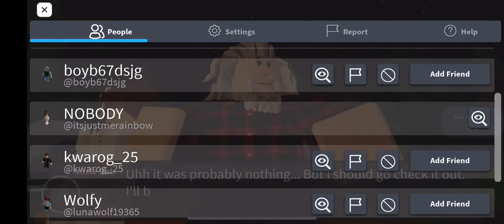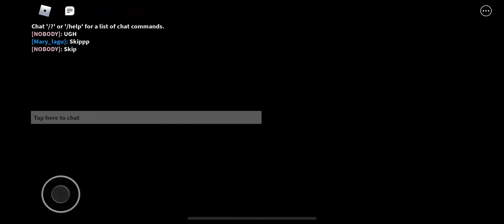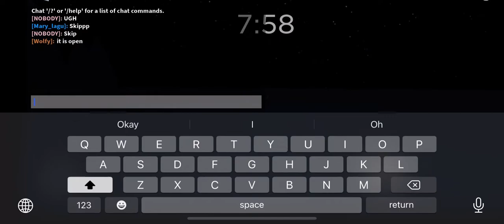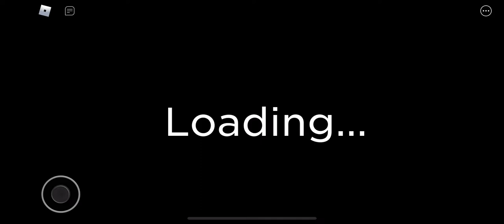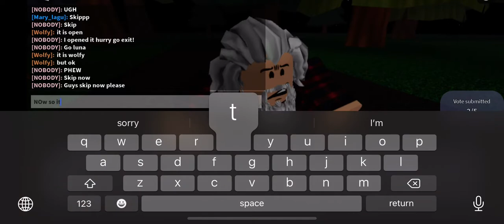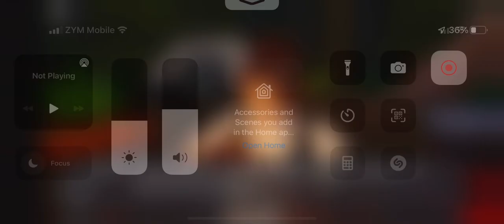2nd round I’m the spider😨